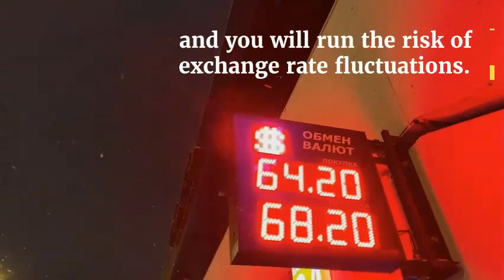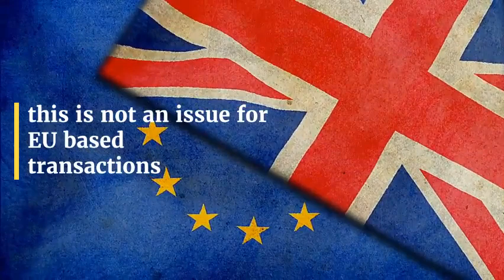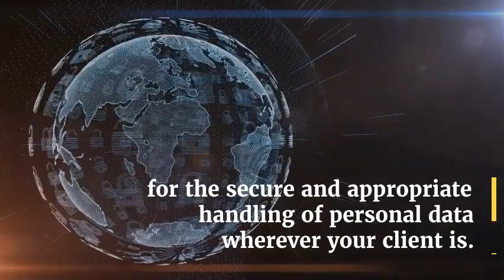Going global is a new step for your business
Solopreneurs can go global from our back bedrooms - but there are still things we need to sort out.